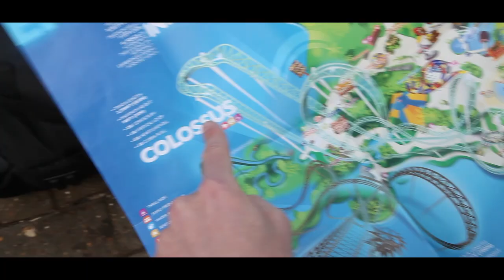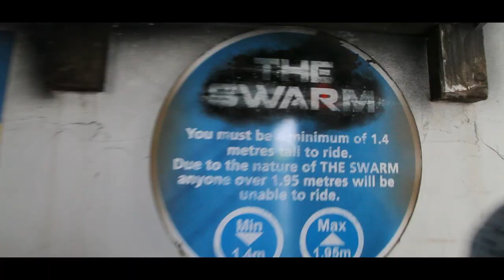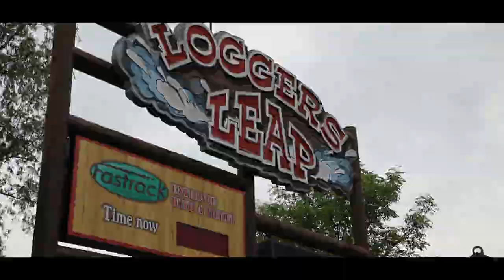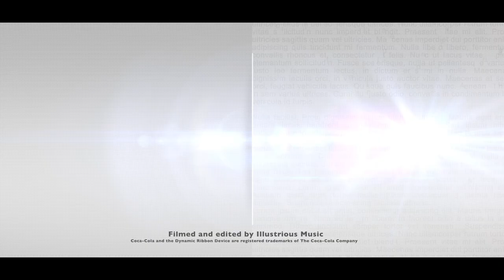Jody Brock + Calvin Goldspink + Luke Towler at THORPE PARK Resort Live!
Jody Brock, Calvin Goldspink & Luke Towler perform at THORPE PARK Resort Live! in association with Showcase Live and Coca-Cola.